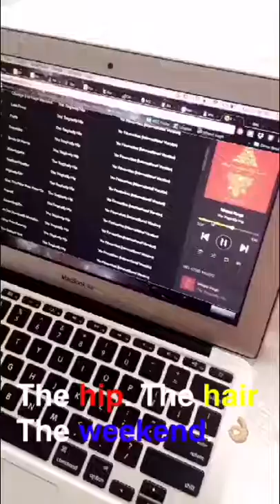How to re-touch your ombré fashion hair colours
Fashion hair colours: we love them, but they fade.
Here's a helpful video with a few simple tips on how to keep your look fresh and fade-resistant!

***be sure to check out the blog post on Nudabite.com with full instructions on after care and the best shampoos to use for maintenance***